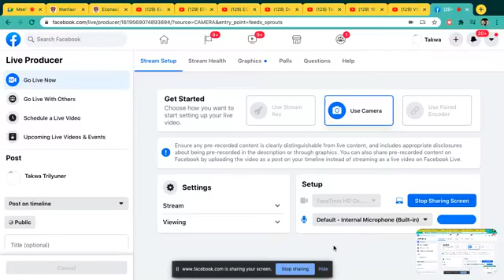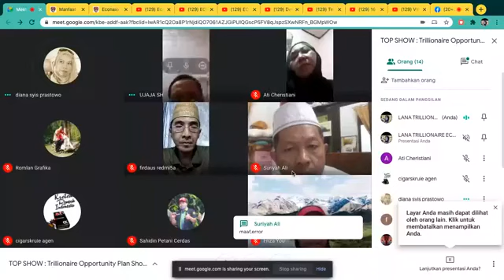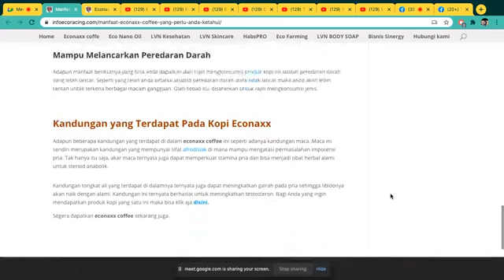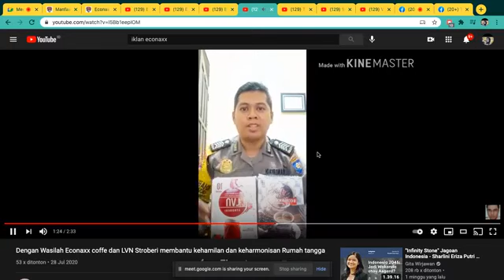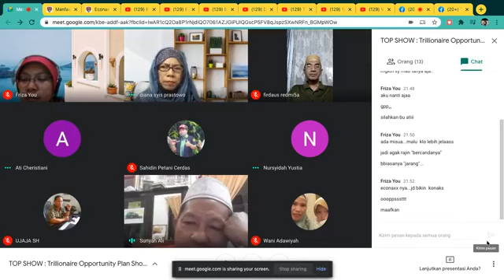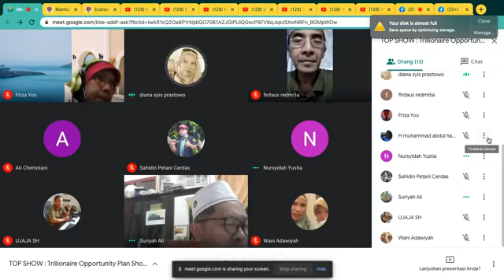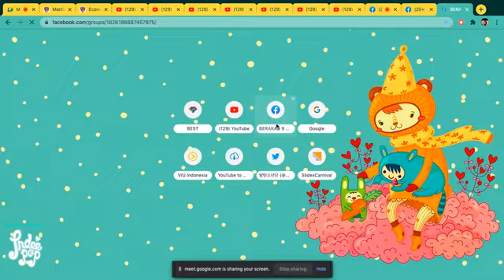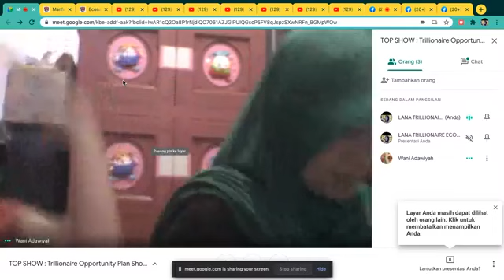ECONAXX PRODUCT KNOWLEDGE PERSEMBAHAN DARI TRILLIONAIRE TOP SHOW